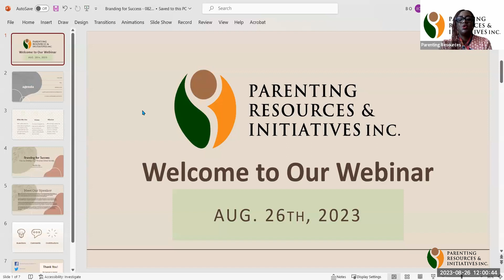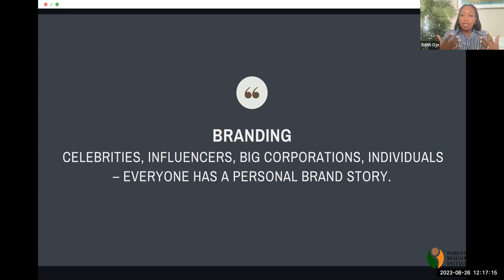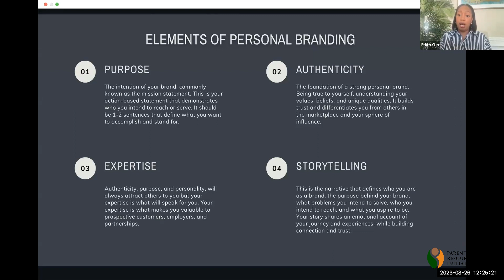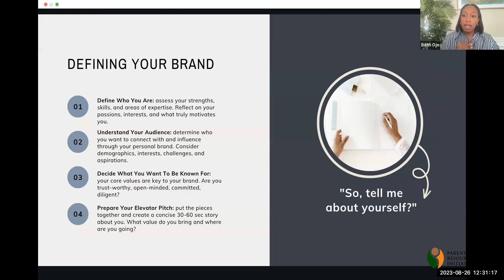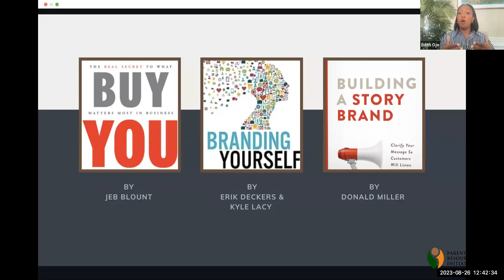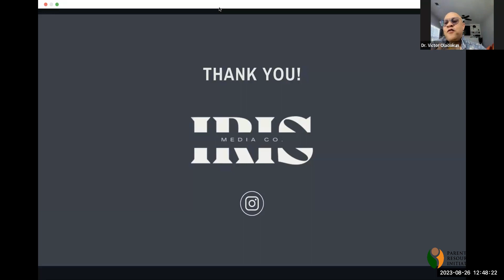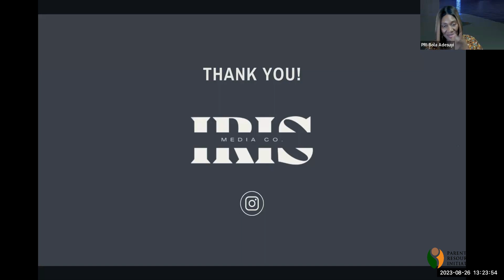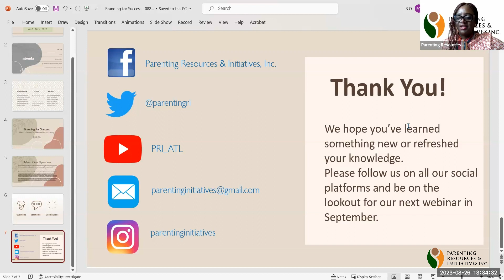Branding For Success: Develop Your Personal Brand Identity - Edith Ojo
What's your brand story and identity? Ready to take your personal or professional brand to the next level? Watch this informative and transformative session!